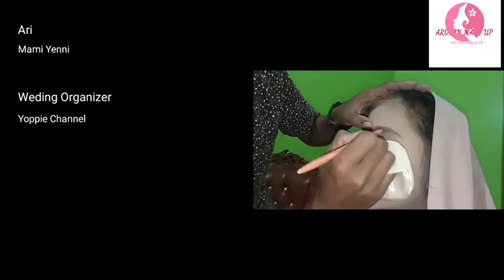Ardian Make Up